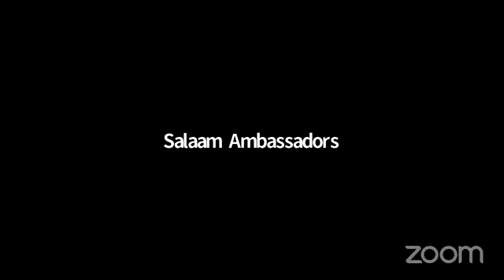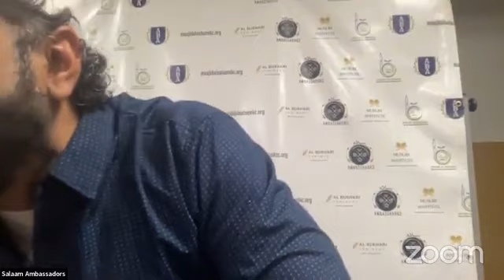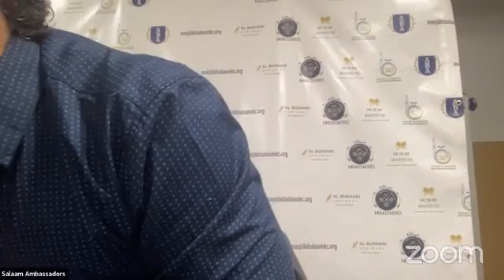Reading From Psychology From The Islamic Perspective by Dr. Aisha Utz by Br. Ali Syed